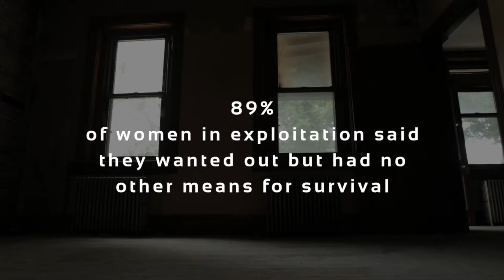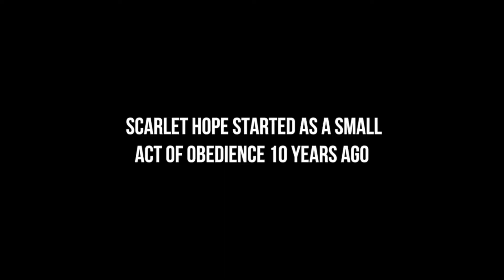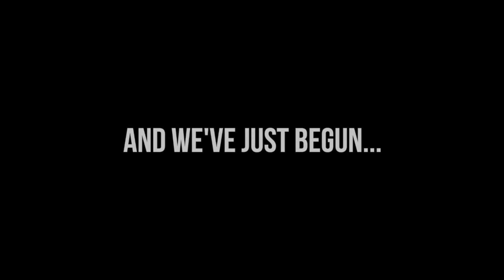3/31/19—It Starts Here: Redemption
WellSpring's mission is to help people follow Jesus. We're located at 1001 Chapman's Crossing in Spring Hill, TN. Join us for worship services every Sunday morning at 8.15am, 9.35am, and 10.55am!